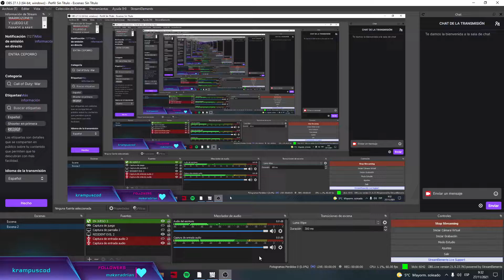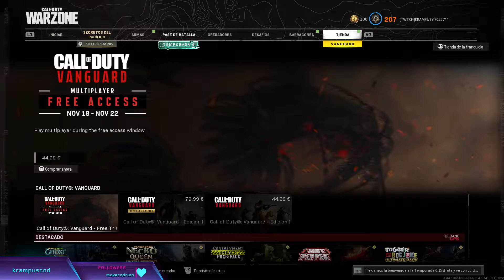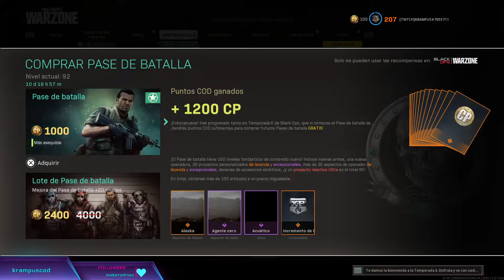partiditas FRESCAS de Call of Duty Warzone